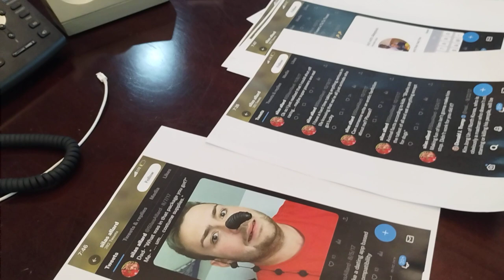Michael Guglielmo vs Concord School district